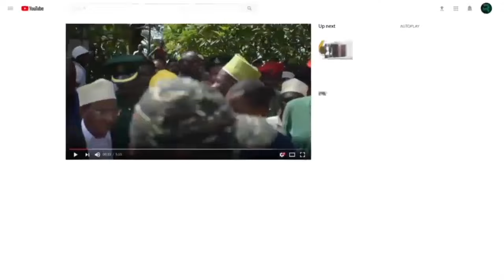HII NDIO KAULI YA CP HAMAD KUFANYA KAZI KWA KUTENDA HAKI BILA YA KUMUONEA AU KUMPENDELEA MTU. ZNZZ